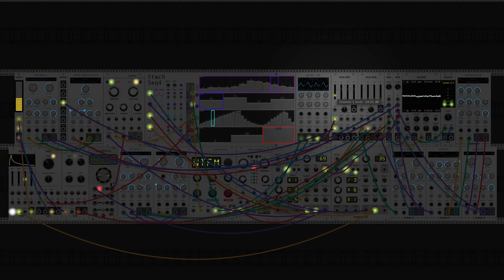dawn bree - searching (modular synth ambient)